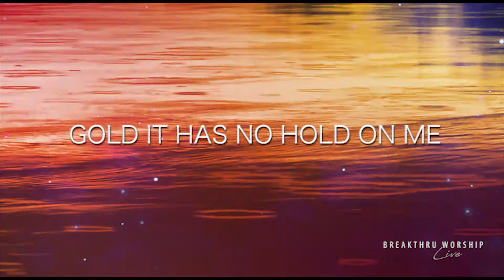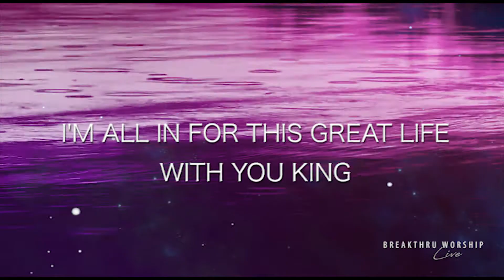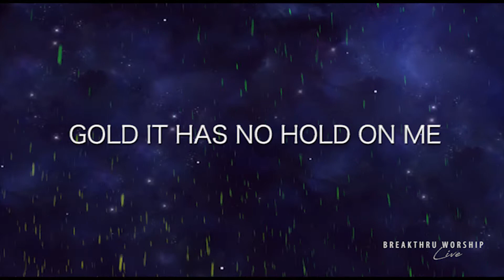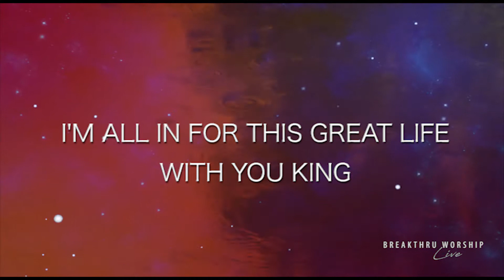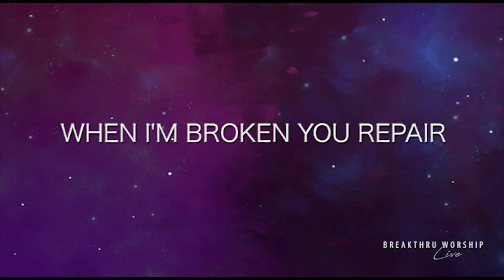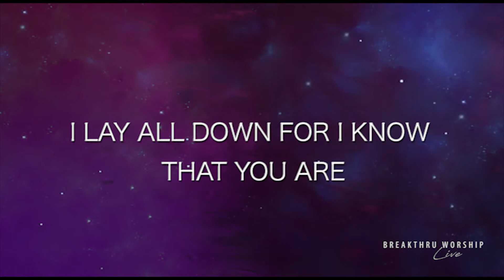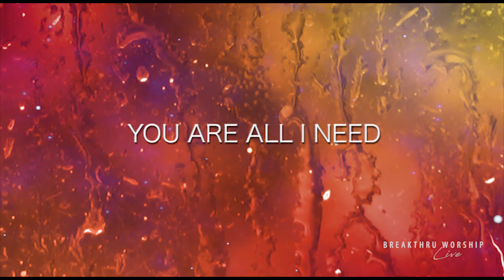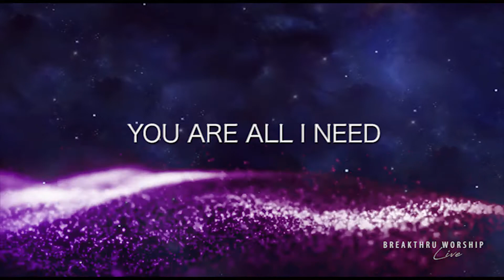"Wobuningi (Abundance) Live" Lyric Video- Breakthru Worship | Kingdom Come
Wobuningi- Abundance (Live)
By Grant & Bernice Clifton